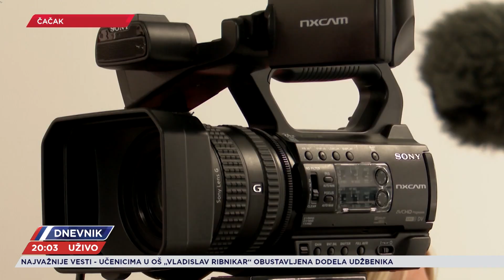U čačanskoj porehrambeno-ugostiteljskoj školi 1. septembra štrajka zbog izbora direktora